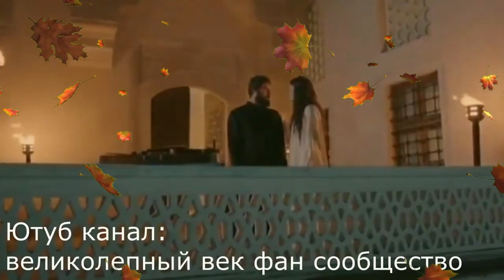Почему Хатидже не показали могилу Ибрагима?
Во сне к Хатидже пришел призрак Ибрагима Паши. Что он ей сказал. Что поняла Хатидже во сне и к чему она пришла. Все самое интересное в видео - Призрак Ибрагима паши. Таинственный сон Хатидже султан, который открыл ей всю правду?